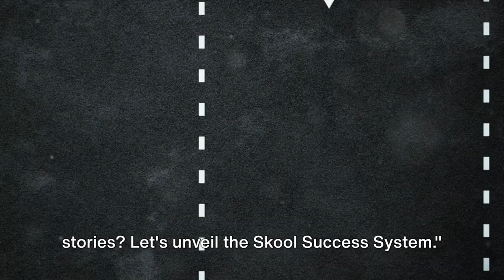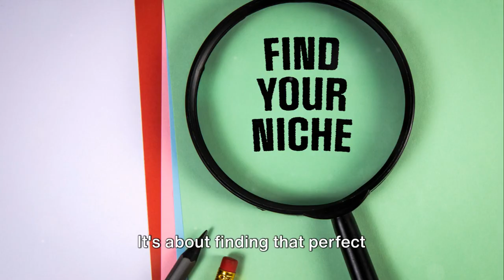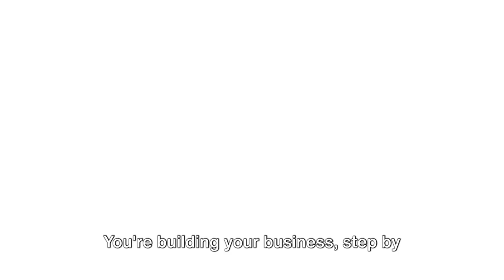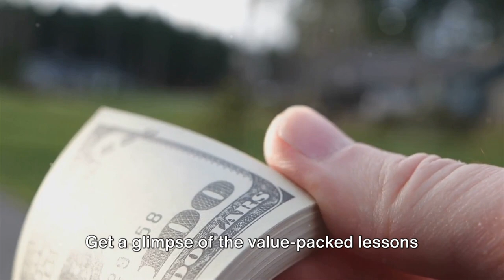Reddit Stories | Discover the Skool Success System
Make Money Online, Pasive Income, Business Success, You Tube Automation,Financial Freedom, AI, Earn, Smart Money
Stuck in a financial rut? Feeling lost in the online business maze? Ditch the 9-to-5 grind and unlock your earning potential with the Skool Success System! (Image of a person breaking free from chains labeled "9-to-5" and reaching for money bags) Eye-catching Stats: Did you know some Skool members are crushing it, earning $10,000 per month... and some are even hitting the $50,000 mark?! (Graphic with text: "$10,000/month" and "$50,000/month" with arrows pointing upwards)

OUTLINE:
00:00:00 Breaking Free from the 9-to-5 Grind
00:01:00 Real-life Success Stories
00:01:49 The Skool Secret Sauce
00:03:48 Your First Step Towards Financial Freedom